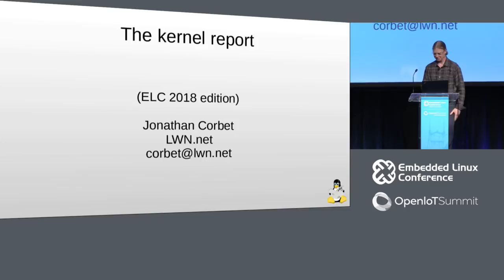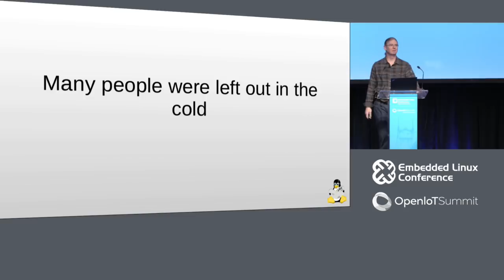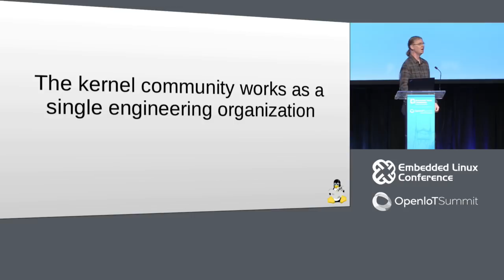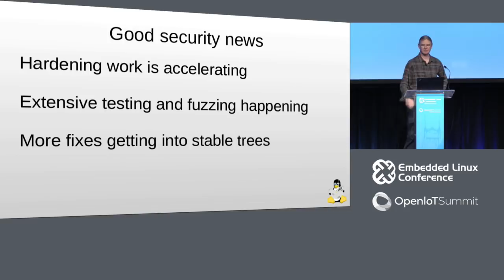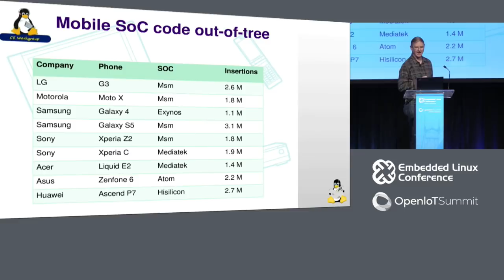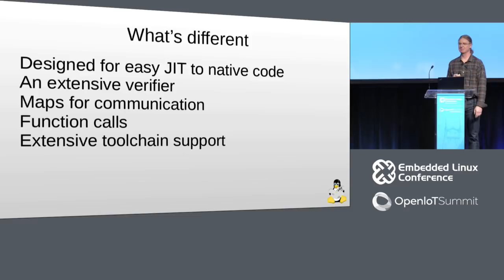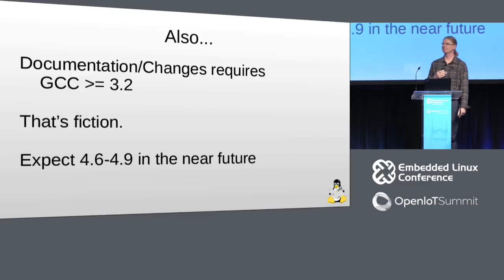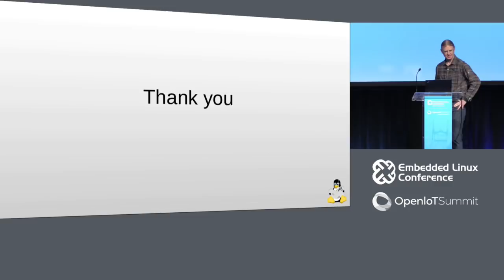Keynote: The Kernel Report - Jonathan Corbet, Kernel Developer and Executive Editor of LWN.net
Keynote: The Kernel Report - Jonathan Corbet, Author, Kernel Developer and Executive Editor of LWN.net

This talk will provide a quick overview of the most important topics of interest to the Linux kernel development community. What have the kernel developers been up to, what are some of the biggest challenges for the community, and what can be expected in the near future? Hold on to your seats, it's going to be a fast ride.

About Jonathan Corbet
Jonathan Corbet is the executive editor at LWN.net. He is the maintainer of the kernel's documentation subsystem, a member of the Linux Foundation's Technical Advisory Board, and a frequent speaker at community events worldwide.